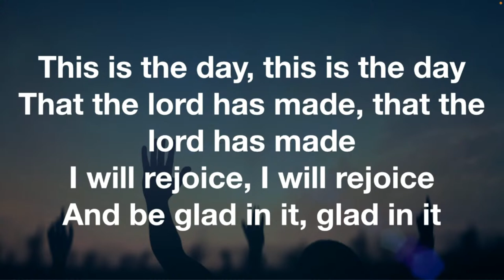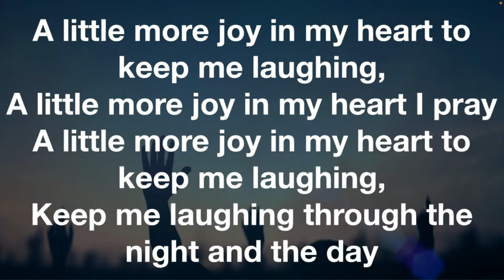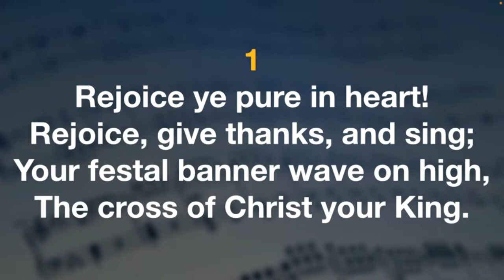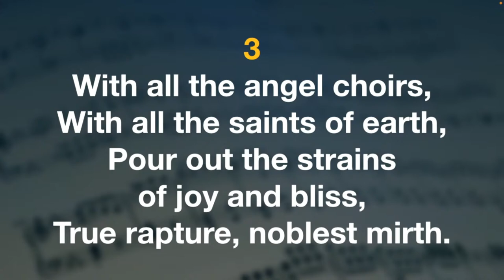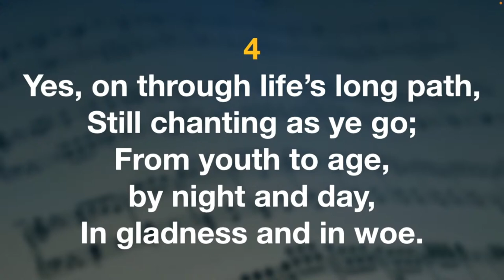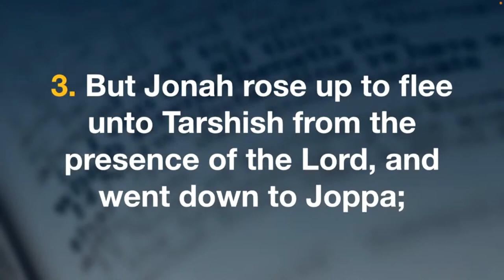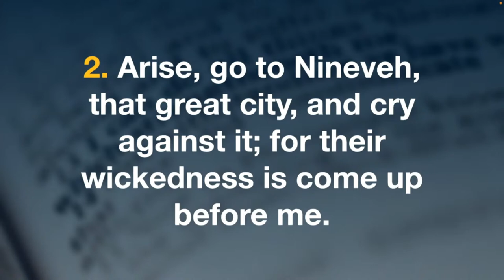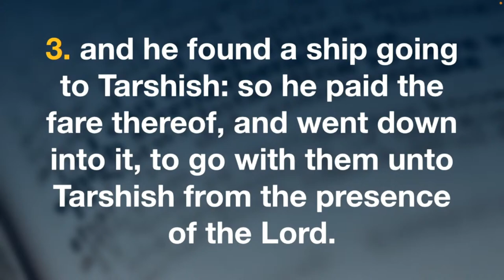I Will Go | Guest Speaker Dr. R. Clifford Jones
Presented by The Brooklyn Area English Ministries of The Greater NY Conference

—— If you would like to learn more about the Brooklyn Church

—— To support the ministry of The Brooklyn Church and invest into the lives of others through giving